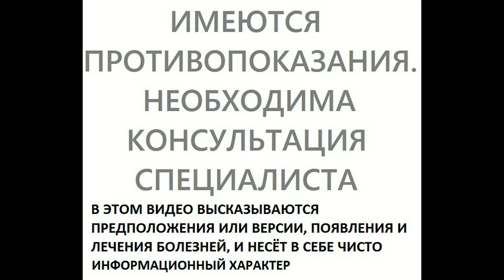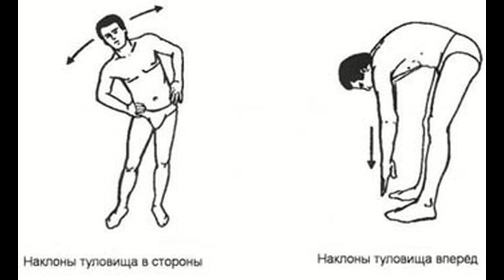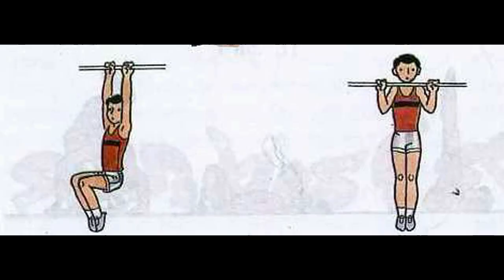эти три вещи избавят от болей спине